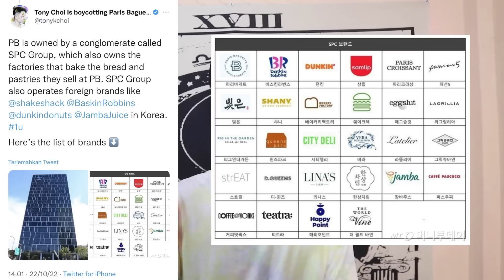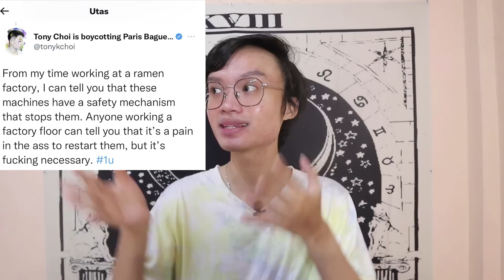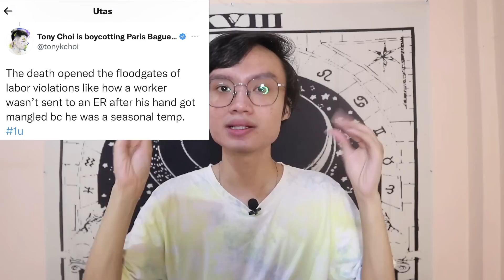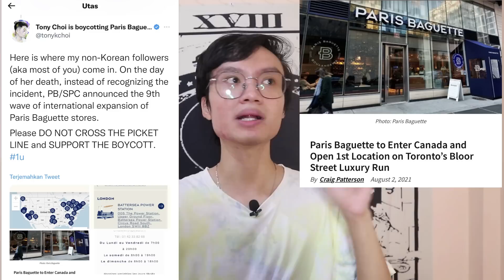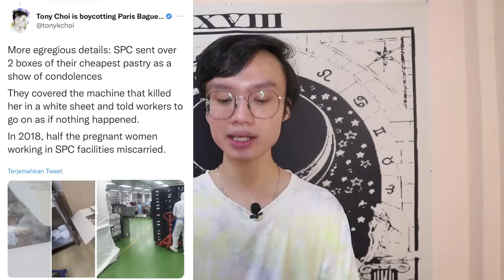VIRAL!!! PEGAWAI PABRIK TERGILING MESIN ROTI... ROTI CAMPUR DAGING M4NUS1A....